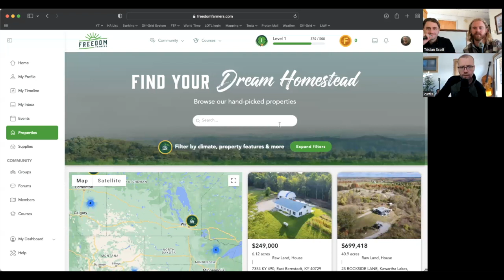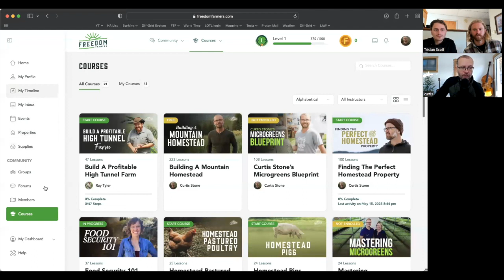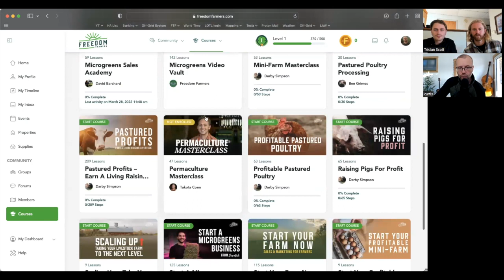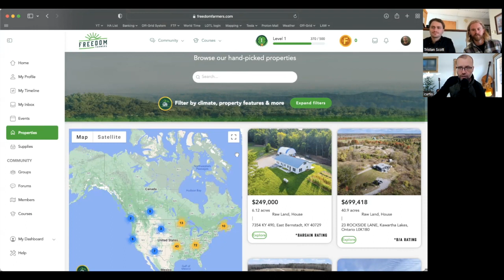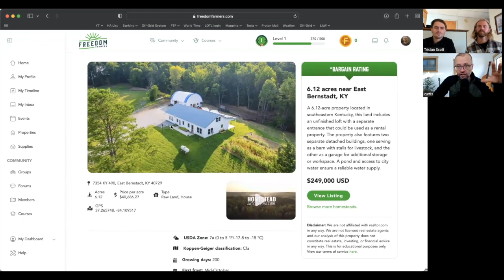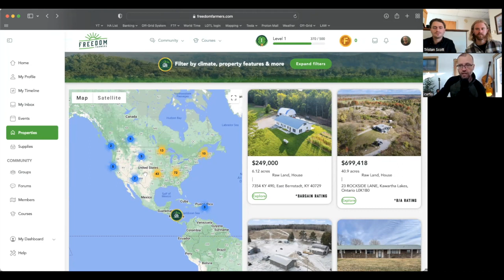Podcast with off-grid Youtube legend Curtis Stone. Youtube engagement. Elon and X. BTC. Homesteading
Podcast with off-grid Youtube legend Curtis Stone @offgridcurtisstone
-Is Youtube a dying platform? The rise of X and Rumble.
-Are we in Atlas Shrugged? Is Elon Musk our John Galt?
-Water harvesting. WTF is water witching? Building a completely off-grid, self sufficient, water system.
-Thoughts on Bitcoin? Best option for sound money? Scam? Hope?Bitcoin
-What is the Scale of Permanence? How to use it and freedomfarmers.com to find the perfect homestead.
-Why we are all ordering Tesla Cybertrucks. Bollinger truck?
-Concentrating on fixing your weak links.